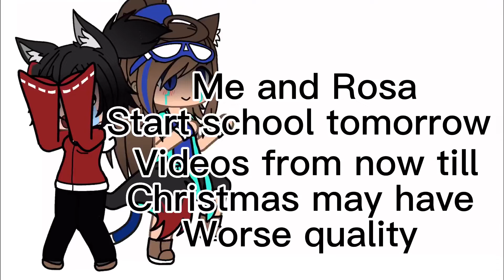Bad news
Smh